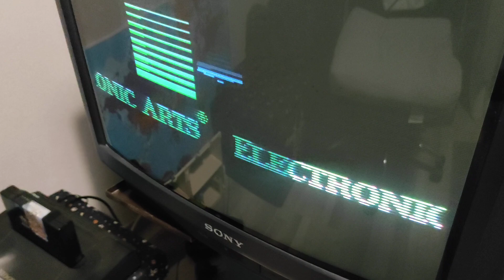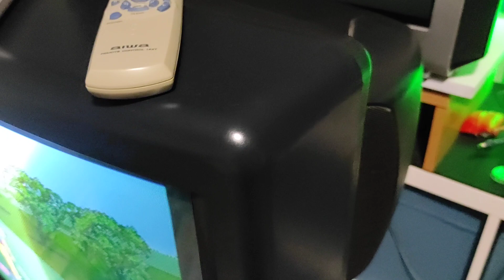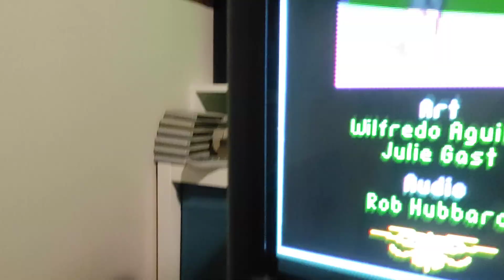Réponses en image 😉